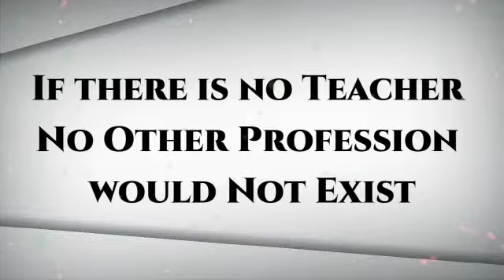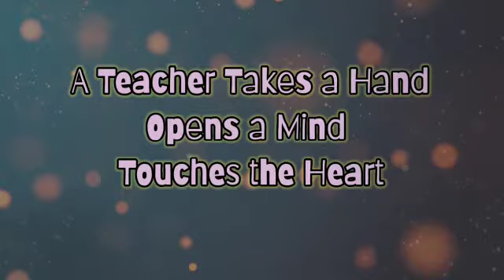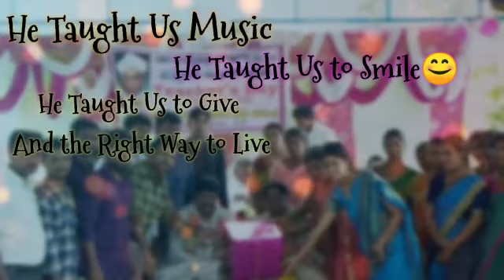Teachers Day last year sweet memories